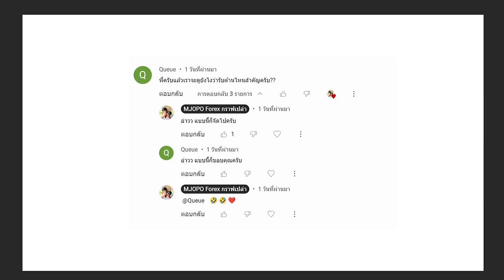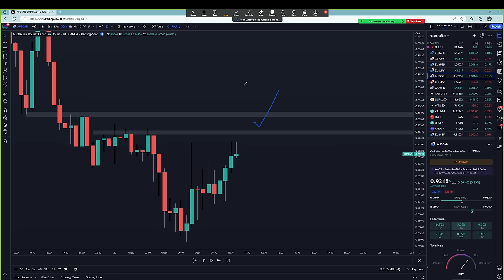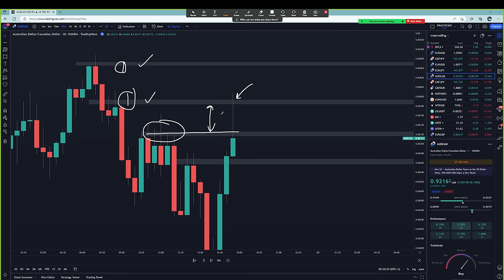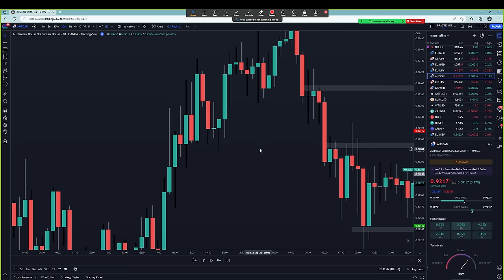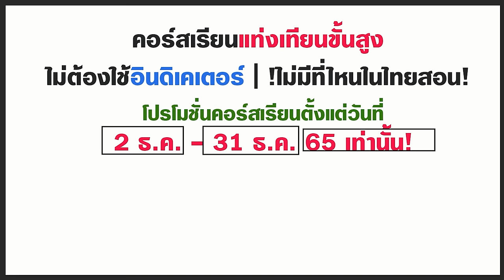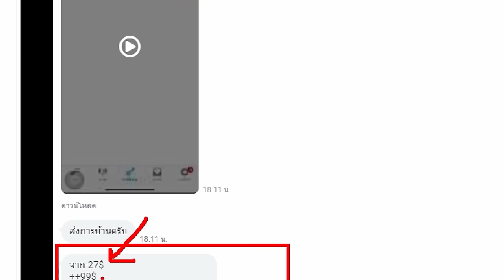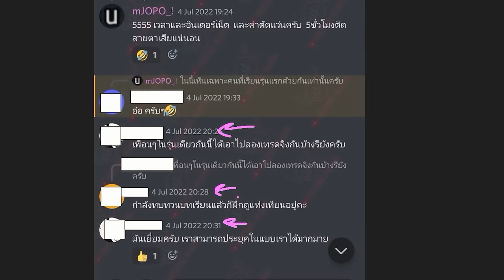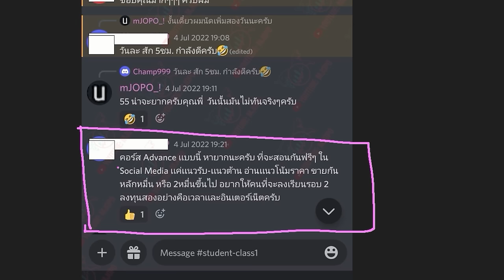มองยังไงว่า แนวต้าน & แนวรับไหน ที่สำคัญ?